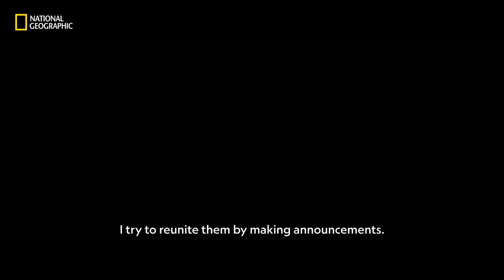Reuniting Missing Children with Their Families | Lost and Found | National Geographic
Kamal Hussein, a Rohingya refugee has set out on a mission to reunite children with their families in the world’s largest refugee camp. Watch an inspiring story of humanity and heroism on Lost and Found, 27th February, 9 PM, on National Geographic.